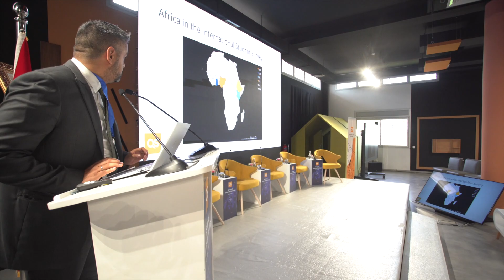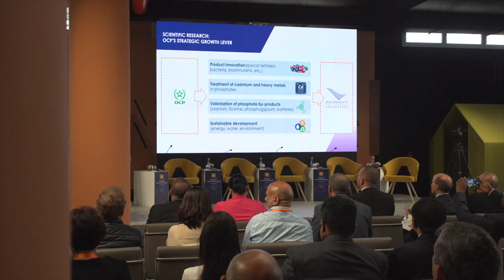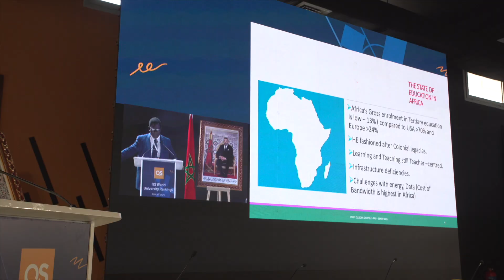QS World University Rankings en partenariat avec l'UM6P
Le 01 et 02 septembre 2022 - ABS - Rabat
Accueil - Sonorisation - Eclairage - Habillage - Supports de communication - Écran LED - Signalétique - Mobilier - Animation musical - Captation - Diffusion - Streaming …
Quand les professionnels s’en mêlent …